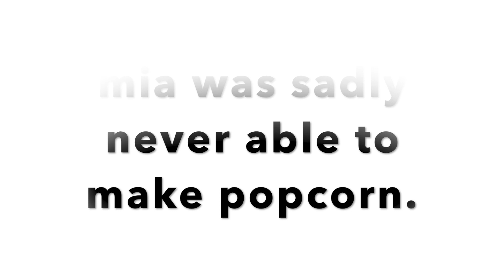the coolest vlog evahhh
also,
thank u sm for watching i love all of u